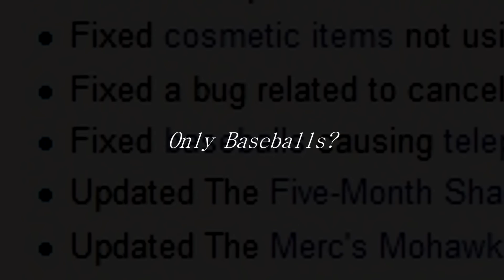TF2 Exploit - Destroying Friendly Teleporter (after patch)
My own TF2 server IP - 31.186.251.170:27015

Special thanks to:
Jonas Dralle for awesome  Thumbnail :)